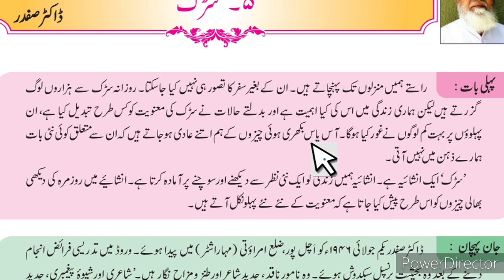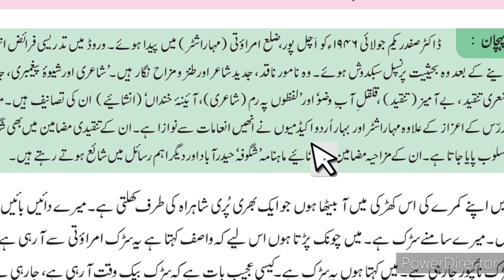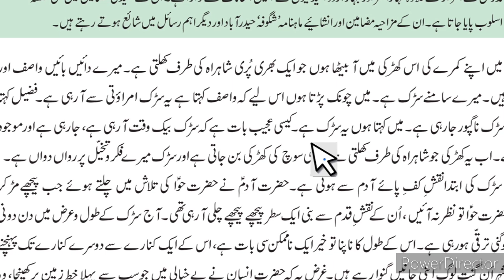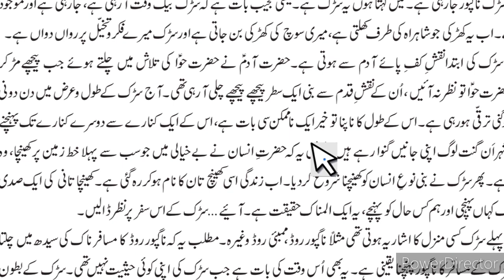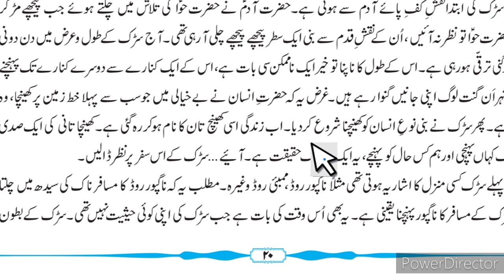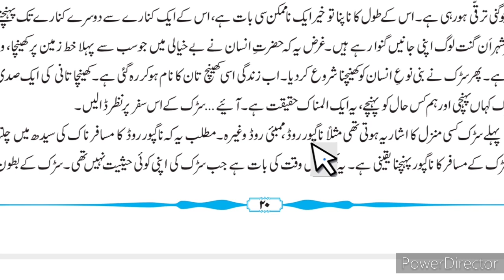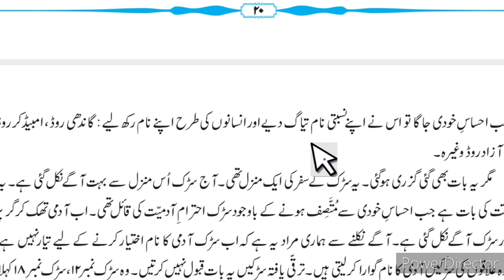8th Urdu Sabak no 5 Sadak Urdu Medium Part-1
اس ویڈیو میں آپ کو ڈاکٹر صفدر کے تحریر کردہ باب نمبر 5 سدک کے بارے میں مکمل معلومات فراہم کرتی ہیں یہ ویڈیو طلباء کے لئے مفید ہے اس ویڈیو سے طلباء کو باب کے بارے میں مزید معلومات حاصل کرنے میں مدد ملتی ہے
This is a unique video on Urdu medium channel.sir Abdul sattar khan Urdu medium channel provide you essential Urdu medium content for students to understand learn more about the chapter.
8th Urdu ll سبق نمبر 9 فقير video gives you complete information and explanation about the chapter. Urdu Medium Channel by sir Abdul Sattar Khan provide quality education for students of urdu medium school viiith class urdu